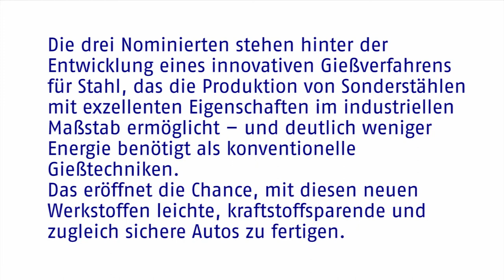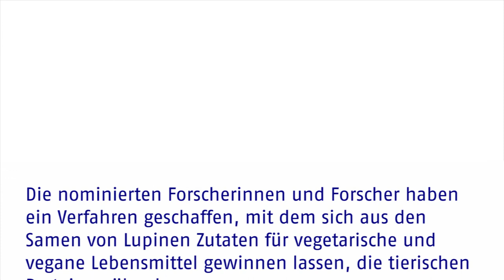Die Nominierten zum Deutschen Zukunftspreis 2014